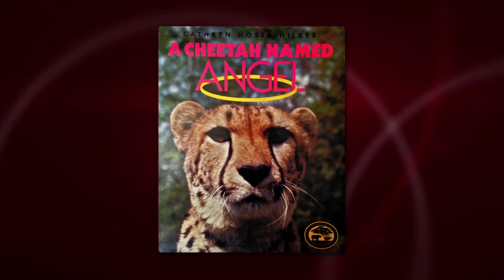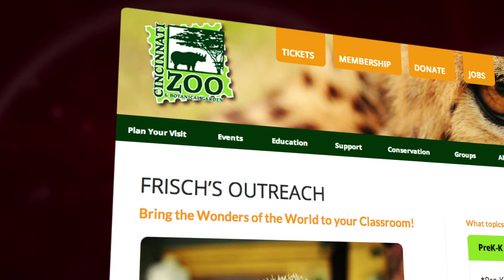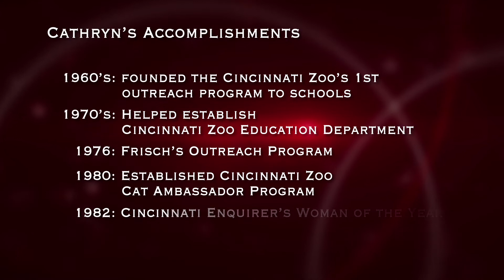UC Distinguished Alumni Celebration - Cathryn Hilker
Each year, the University of Cincinnati Alumni Association hosts its premier event -- the Distinguished Alumni Celebration. On Thursday, June 12, 2014 about 300 UC alumni and friends gathered at the Hyatt Regency in downtown Cincinnati to celebrate this year's winners, Cathryn H. Hilker, Kirk Perry, Catherine Roma, Jay W. Hummel and Brian J. Leitten.

The following is a video celebrating the 2014 William Howard Taft Medal for Notable Achievement -- Cathryn H. Hilker.